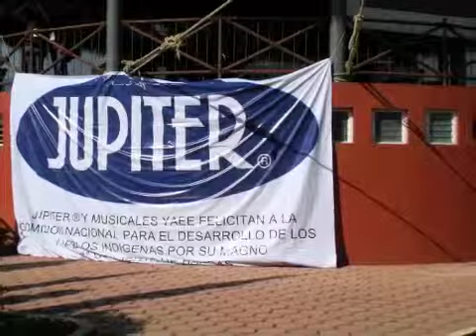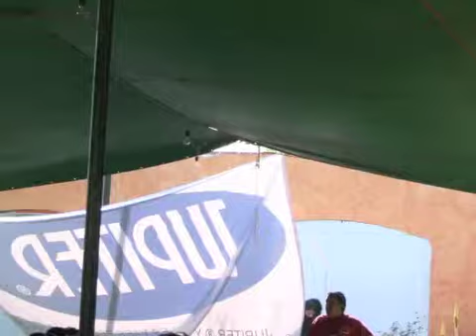4th GRAND BAND OAXACA'S CONCERT 1